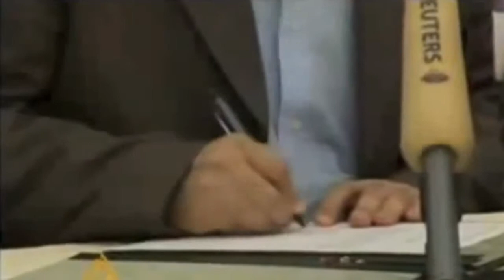Demon's Crest VS Super Ghouls N' Ghosts - GameDrome #7 ft. TopDamageWizard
Our friend TopDamageWizard pops in to judge two of the most memorable and important 16-bit Capcom titles of all time.  Super Ghouls and Ghosts is the sequel to the unforgettable Ghosts 'N Goblins arcade hit, while Demon's Crest is a spin-off featuring the most irritating villain in the game, but additionally featuring tonnes of original gameplay elements, RPG mechanics and a complex, engaging story.

So which game is better?

The challenge of this episode, more than any other so far is just surviving that Capcom challenge from the SNES era.  The Super Nes had a huge library of hard games that built on titles from the NES era but played with more and more features, more detailed graphics and amazing new sounds.  These games are hard, but what's more, they're both hugely polished, tight games with a lot of careful decisions going into each d-pad twitch.

In this ep we also chat gargoyles, bizarre clothing decisions, and Batman sex.

Wanna be a guest judge too?

The Super Speers Brothers are:
Blake Speers
Brendan Speers